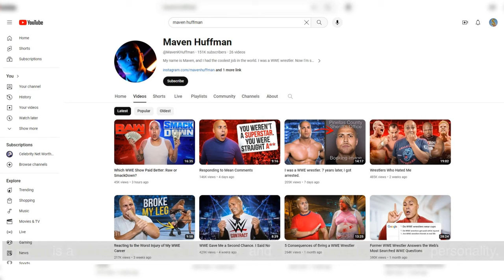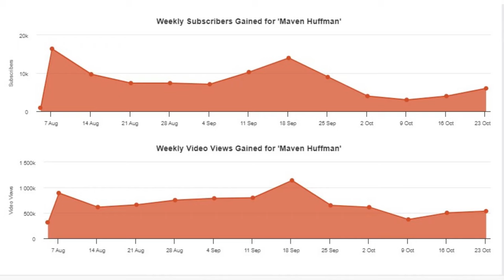How Much Does Maven Huffman from WWE make on Youtube?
Unveiling Maven Huffman's YouTube Earnings: A Deep Dive into Ad Revenue!
📈 Ever wondered just how much Maven Huffman, the content maestro, has raked in from the YouTube ad revenue game? 🤑 Join us in this exclusive deep dive as we crunch the numbers, spill the tea, and unveil the secrets behind Maven's impressive earnings!

🔍 In this video, we break down Maven's journey from creating engaging content to monetizing it through ads. 💡 We'll explore the various factors that contribute to his YouTube revenue, including views, CPM rates, and audience engagement.

💰 Brace yourselves for the big reveal! We'll explore the potential range of Maven Huffman's earnings, backed by industry insights and a sprinkle of speculation. From viral hits to consistent uploads, Maven's strategy is on point, and we've got the receipts to prove it!

📊 Dive into the analytics with us as we analyze Maven's most lucrative videos, uncovering the hidden gems that contributed to his YouTube success. Whether it's gaming, vlogs, or unique content creations, Maven's channel has become a goldmine for ad revenue.

🚀 Join the conversation in the comments section! What are your thoughts on Maven's journey and success? Have you been inspired by his content creation strategy? Share your insights and let's discuss the fascinating world of YouTube earnings.

🛎️ Ready to be enlightened? Let's dive deep into the world of YouTube ad revenue and unravel the financial success of Maven Huffman! 🌟

Check out some of Maven's more popular videos on youtube. The former WWE superstar is making quite a splash on this platform.

Maven,
Maven Huffman,
Maven WWE,
Maven Youtube,
WWE,
WWE Maven,
Maven Youtube WWE,
Maven Tough Enough,
Maven HSN,
Maven QVC.
WWE Tough Enough,
Maven WWE Youtube,